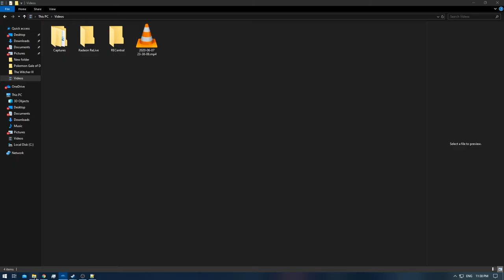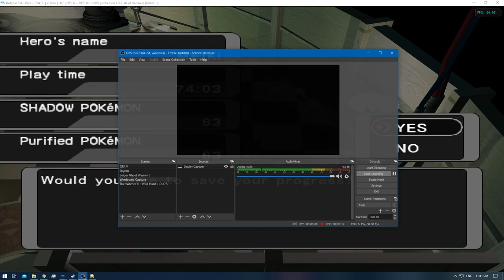[1/1] Pokemon XD: Gale of Darkness - Battle CD #13 [NC]